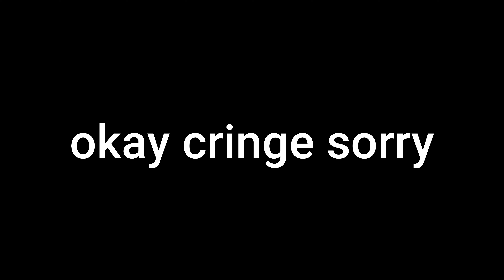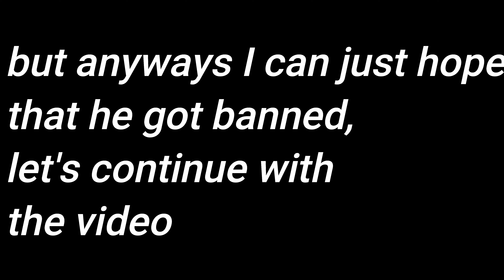😇got accused of hacking my first day in Vanguard lol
I hope you enjoy the Video and watch it in 2160p for the best experience! :)

Peripherals:
Keyboard: Razer Ornata V2 (but it's really loud, dont recommand it for Gameplay Videos if you have a mic turned on)
Mousepad: Havit Mp858 RGB Extended
Microphone: RØDE Microphones NT-USB Mini

▶My Sensitivity:
In-Game: 15
DPI: 1600
FOV: 120
ADS FOV: Affected

▶Music
Whipski by $NOT and Lil Skies but it's lofi hip hop radio - beats to relax/study to.

▶Outro Song
Shoa - BP

▶Timestamps
0:00 Intro Clip
0:16 Clips that got me reported
2:01 Jokes aside, this shit is not funny ( forreal )
2:14 Continuing w/ Clips that got me reported
3:02 Vote for the hacker
3:20 Outro